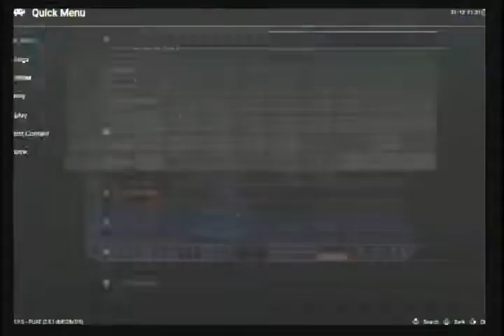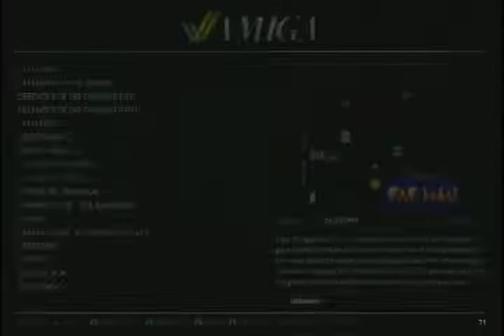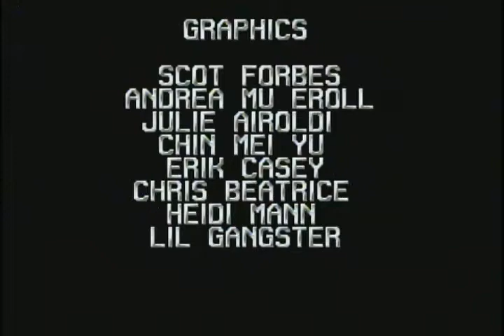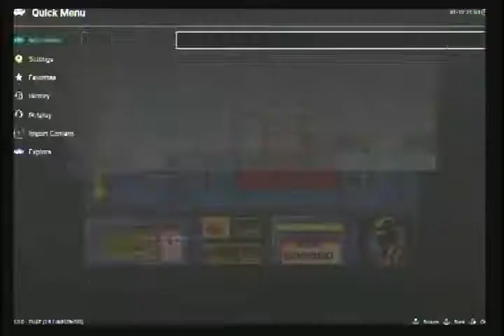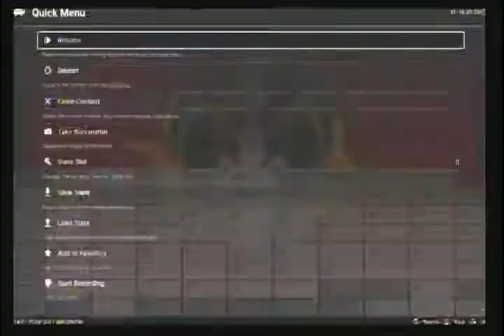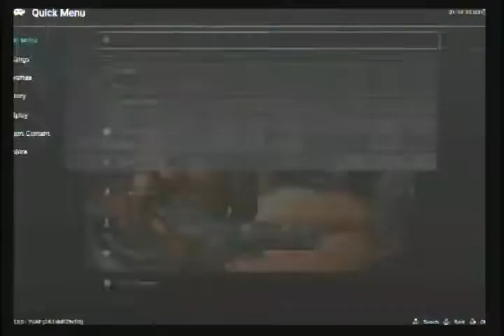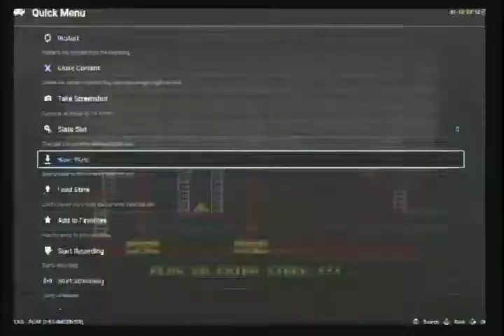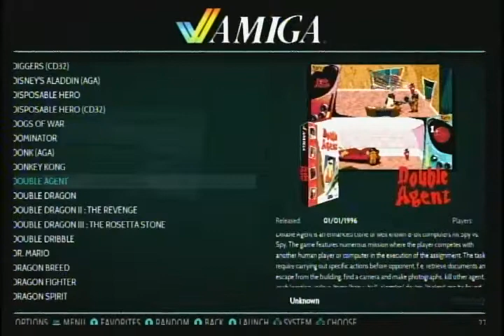DARKGAMER AMIGA GAMES PART 7